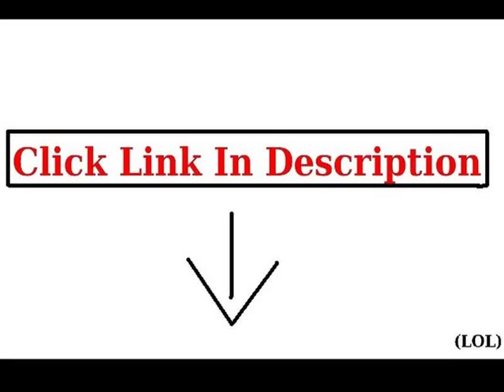Details Fisher-Price Bath Tub, Rainforest Friends Product images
Fisher-Price Bath Tub, Rainforest Friends

Removable soft, padded sling cradles newbornsIncluded toys for bath time fun and discoveryFisher-Price Rainforest Friends TubThree â€œgrow-with-meâ€ stages and two rainforest friends make bath time more relaxing and fun for everyone! Soft, padded sling comfortably cradles newborns in Fisher-Price Rainforest Friends Tub. When baby outgrows the removable sling, the â€œbaby-stopperâ€ insert keeps baby comfortably reclinedâ€”no slipping or sliding around! Insert removes, too, so toddlers can sit up and play in a roomy tub just their size. Hippo pouring cup and alligator strainer are handy tools for bathing, and fun bath friends for play!Soothing SecuritySoft-sling for newborns brings bath time down to size for the littlest of bathers! Removable sling featuring adorable rainforest friends gently cradles newborns in comfort, security, and the soothing, warming sensation of waterâ€”making bath time a more pleasant experience for both of you. Hippo strainer and alligator pouring cup are handy baby-friendly tools for gentle bathing and rinsing. Plug makes the tub quick and easy to drain; hook makes it quick and easy hang-dry and store!No Slipping & SlidingBabies can be slippery when wet! And making baby feel secure in the bath is key to a happy bath time experience. Fisher-Price Rainforest Friends Tubâ€™s â€œbaby-stopperâ€ insert and comfortable foam-padded surface help prevent baby from slipping and sliding around in the tub, making you both feel more comfortable and secure. It positions baby at a comfortable recline for bathing and play, and easily removes when baby is ready to sit up for tub time. Alligator and hippo toys encourage baby to discover water play funâ€”scooping, straining, and pouring!FeaturesGrows with baby from Newborn (0-3 months, up to 10 lbs.) to Infant (3-6 months, up to 20 lbs.) to Baby (6 months & up, up to 25 lbs.)Removable soft-sling for Newborns and â€œbaby-stopperâ€ insert for InfantsLots of room for older babies to sit up and playIncludes 2 Rainforest Friends bath toys/toolsPlug for easy drainHook for easy hang-dry and storage